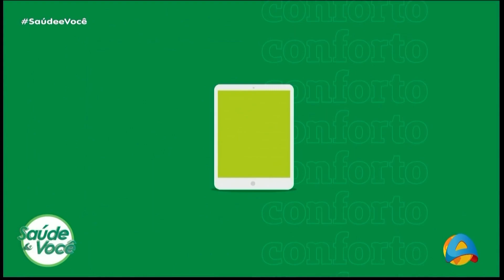Saúde e Você - Bloco 2 - 11-03-2023